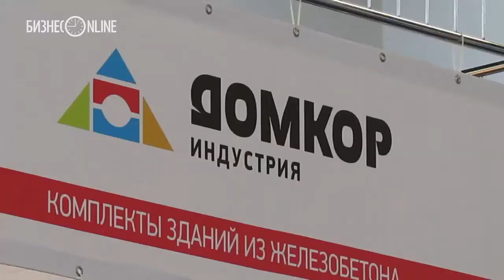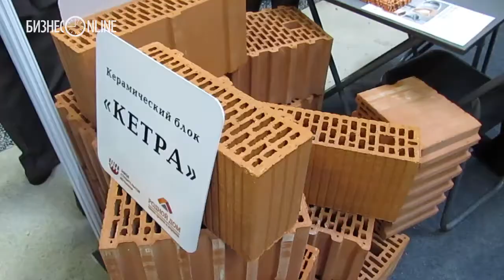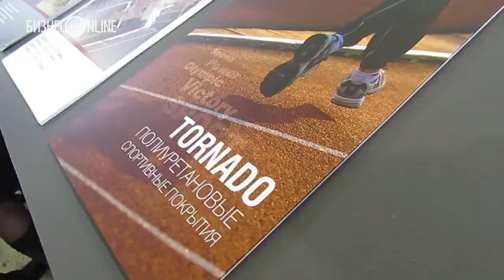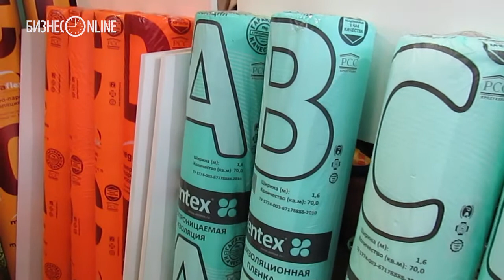На Казанской ярмарке открылась выставка "Волгастройэкспо"